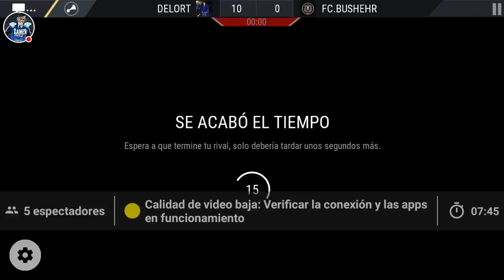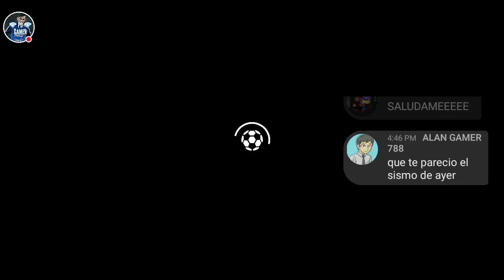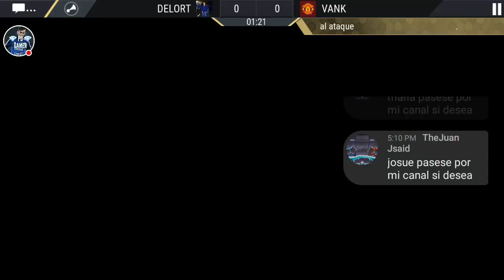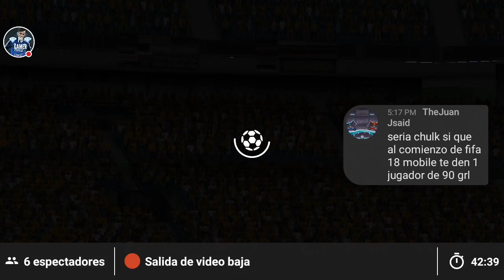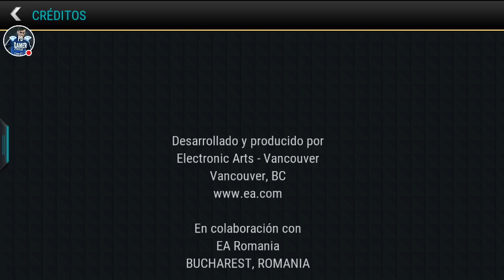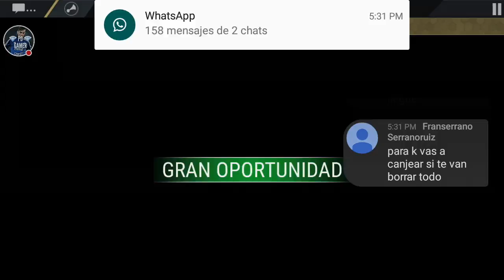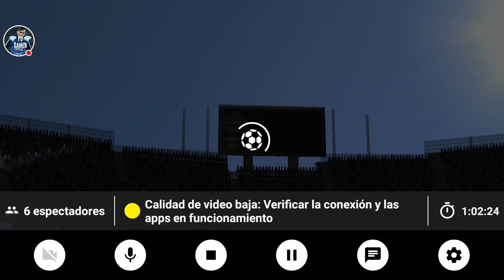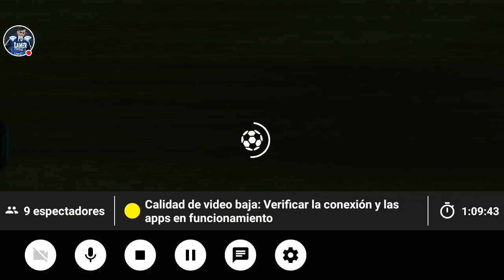Probando a Bernardechi de 96GRL.😍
Mírame jugar FIFA Mobile.